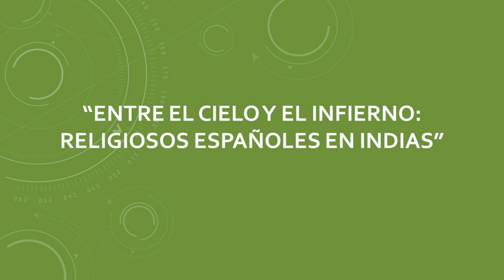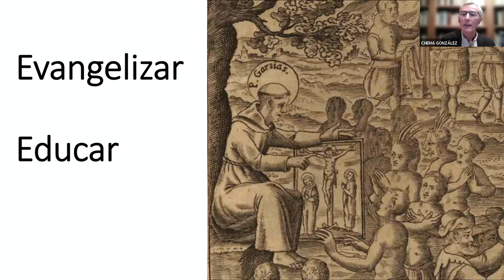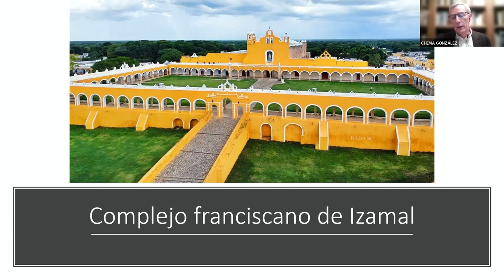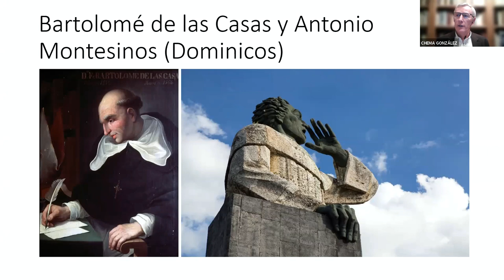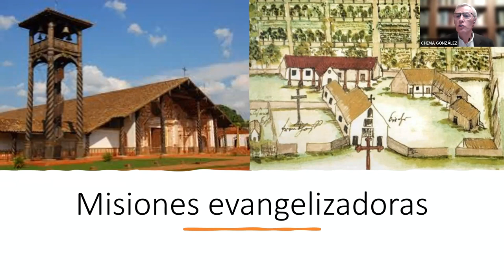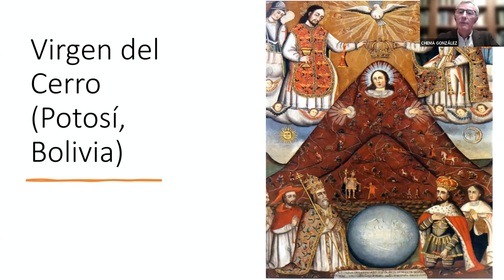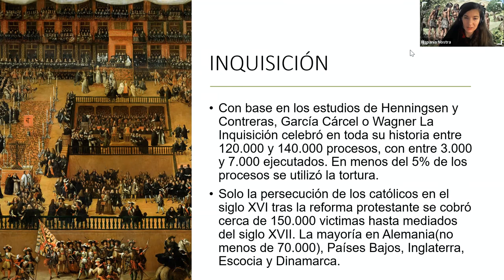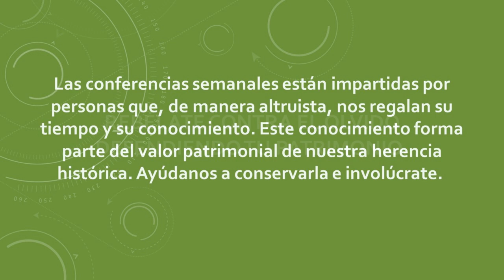Entre el cielo y el infierno: religiosos españoles en Indias | Hispania Nostra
No podemos imaginar el descubrimiento y la posterior conquista y organización virreinal de América sin la misión evangelizadora que jugó la Iglesia. Toda la acción española en el Nuevo Mundo estuvo impregnada de este espíritu misionero, que, en palabras de Bartolomé de Las Casas, pretendía la “fundación y dilatación de la universal iglesia y culto divino”. Así, la Iglesia, tanto en su organización diocesana como las ordenes religiosas, jugaron desde el primer momento un papel primordial en la aculturación de los pueblos nativos. Sin esta premisa es imposible entender el proceso de asentamiento español y  de integración cultural de los nativos, que creo un sincretismo religioso que permanece hasta hoy, y es característico de toda Iberoamérica.
De las luces y sombras de todo este proceso, y de algunos personajes que encarnaron el mejor espíritu evangélico, frente a otros que estuvieron más cerca del diablo que de Dios, hablaremos en esta conferencia.

CONFERENCIANTE: José María González Ochoa, socio 2022.

Licenciado en Ciencias de la Información, Máster en Relaciones Internacionales y Especialista en Historia de España y de América. Ha centrado su labor de investigación y divulgación en el periodo de los descubrimientos, exploración y asentamiento español en América durante el siglo XVI.
Autor de casi una veintena de libros, de centenares de artículos en diversas revistas científicas y divulgativas, ha dirigido y coordinado numerosos seminarios, ciclos y congresos. También ha impartido cursos y conferencias en Universidades e instituciones Iberoamericanas.